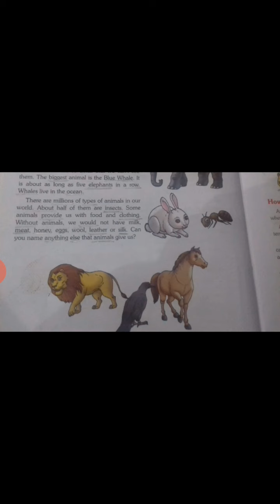Martinet 3rd EVS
L-4.Little Ants to Giant whales  (explained pg:21)